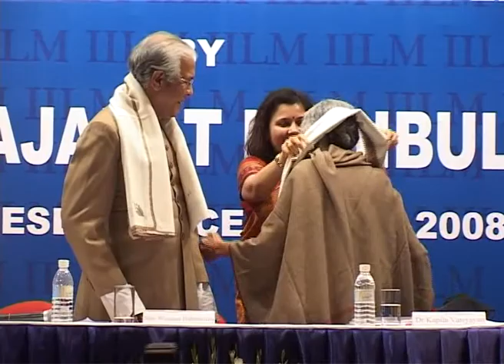IILM Founders' Day Lecture by Wajahat Habibullah, held on December 03, 2008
IILM Founder's Day - 4th Indira Gandhi Memorial Lecture